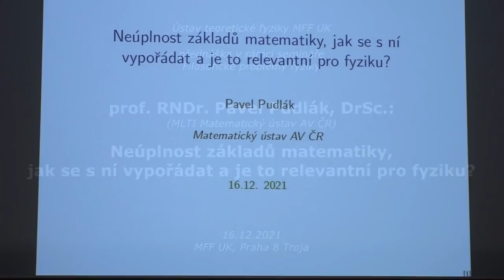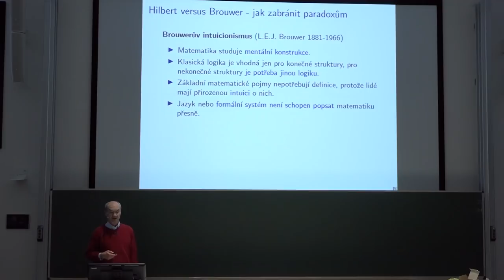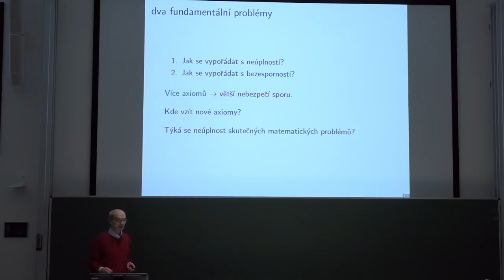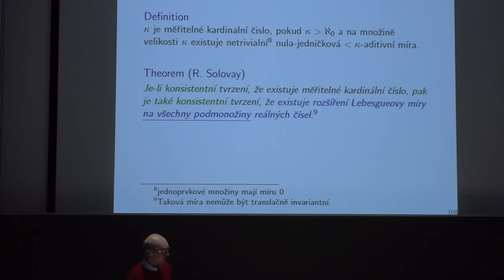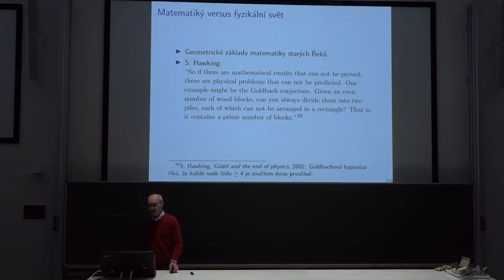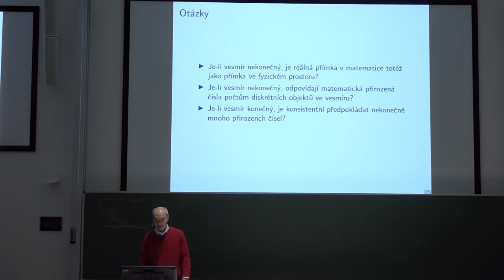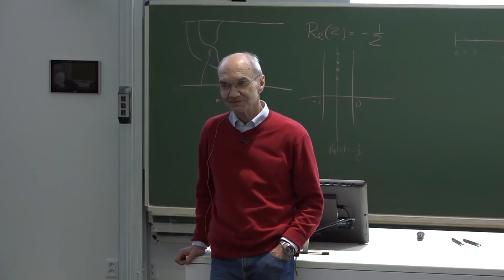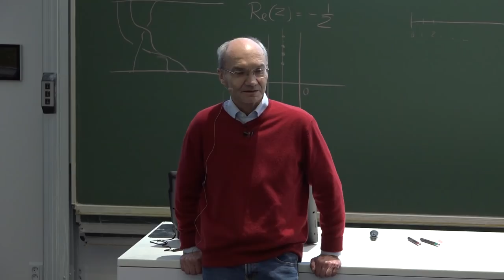Pavel Pudlák: Neúplnost základů matematiky, jak se s ní vypořádat a je to re... (MFF-FPF 16.12.2021)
Záznam šesté přednášky zimního semestru 2021 v rámci semináře Filosofické problémy fyziky (NPOZ007), zajišťovaného Ústavem teoretické fyziky MFF UK.
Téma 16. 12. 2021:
Neúplnost základů matematiky, jak se s ní vypořádat a je to relevantní pro fyziku?
V roce 1931 Kurt Gödel dokázal, že pro každý formální systém, který je konsistentní, existuje pravdivé tvrzení, které není v tomto sytému dokazatelné. Tato nedokazatelná tvrzení nejsou o nekonečných množinách, ale týkají se základní matematické struktury - přirozených čísel. Jeho představa, jak se s neúplnosti vypořádat, byla založená na představě, že budeme postupně přidávat stále silnější axiomy o množinách. Tento program zaznamenal částečné úspěchy, ale problém v principu nemůže vyřešit.
V šedesátých letech minulého století se v souvislosti s počítači začala rozvíjet teorie výpočetní složitosti. Některé základní problémy formulované v sedmdesátých letech jsou dosud nevyřešené a nikdo neočekává, že se vyřeší v blízké budoucnosti. S tím souvisí otázka, jak je to s dokazatelností těchto problémů v teoriích, které studujeme v základech matematiky. Není to náhodou nějaký nový typ neúplnosti?
V závěru přednášky bych se chtěl spíše ptát, než dávat odpovědi na otázky, zda a jak neúplnost v matematice může souviset se základy fyziky.

Přednáší:
prof. RNDr. Pavel Pudlák, DrSc. (MLTI MÚ AV ČR).

Tyto semináře jsou věnovány filosoficky motivovaným tématům ze současnosti i historie fyziky s důrazem na její přírodovědný a kulturní kontext. V letním semestru na tento předmět navazuje předmět Fyzika jako dobrodružství poznání.